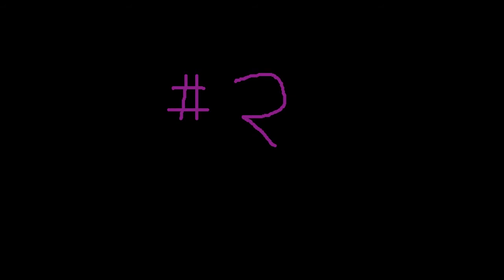3 True Scary Hospital Stories